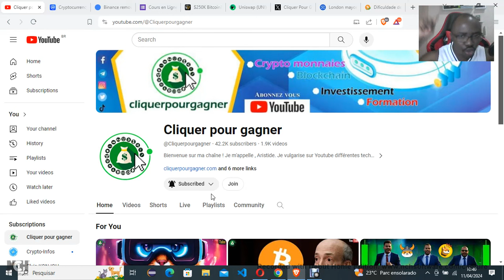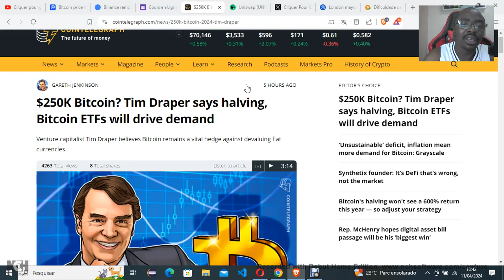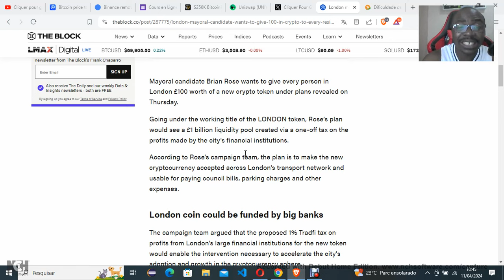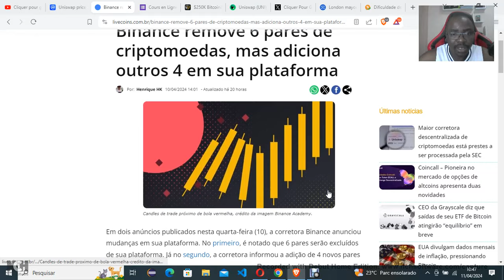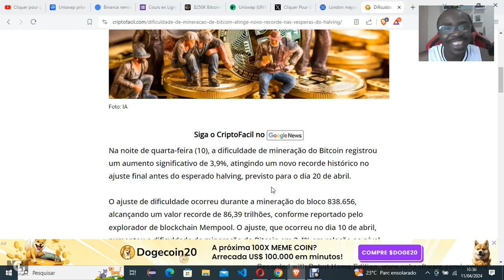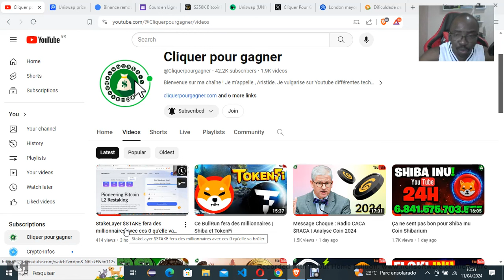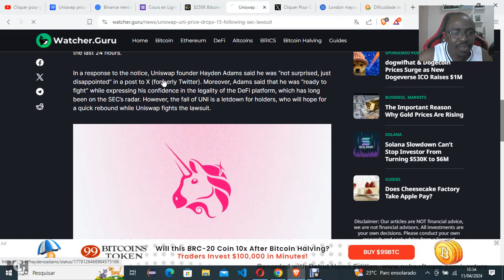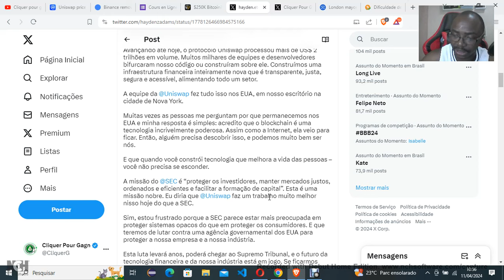UniSwap $UNI | Analyse Crypto Bull Run 2024